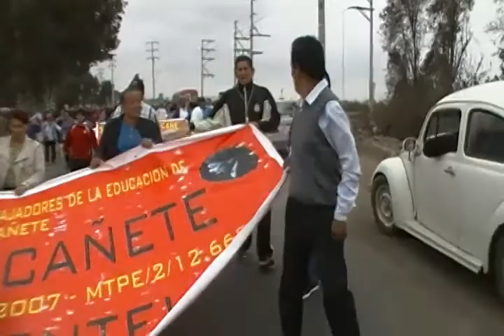MOVILIZACION DE PROFESORES DEL 19 DE JULIO DEL 2017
LA HUELGA NACIONAL INDEFINIDA DE PROFESORES EN CAÑETE, CUENTA CON EL 80% DE SUS BASES,..
HACE USO DE LA PALABRA EL CONSEJERO POR CAÑETE; VLADIMIR ROJAS HINOSTROZA,